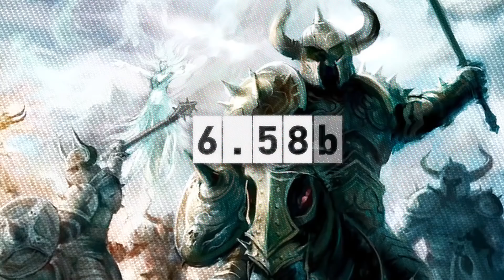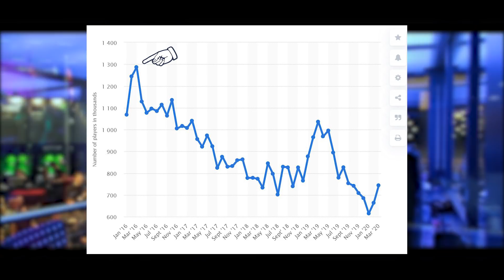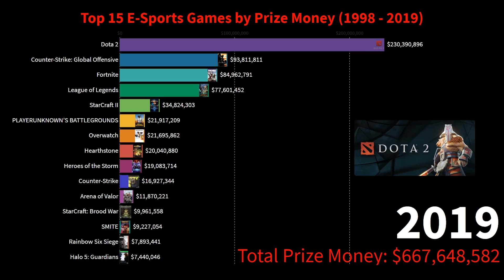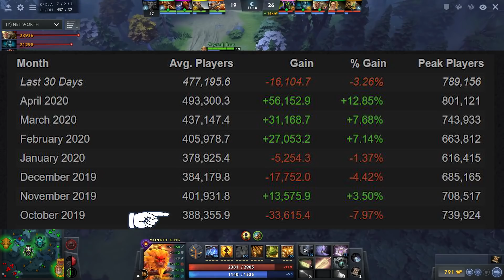DOTA 2 | "Dead Game" 10 Năm Tuổi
Script: Sơn
Voice: Vô Lý
Editor: Trung

++ Ways Station - Hệ thống phòng Game chuyên nghiệp với 13 chi nhánh:

🎯 Quận Bình Thạnh (7CN)
🎯 Quận 12 (3CN)
🎯 Củ Chi (1CN)
🎯 Bình Dương (2CN)